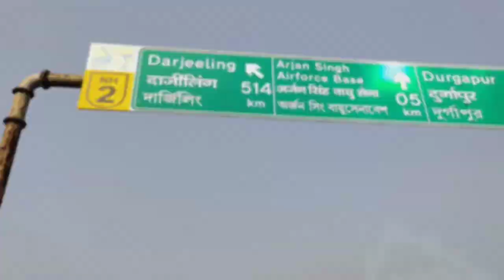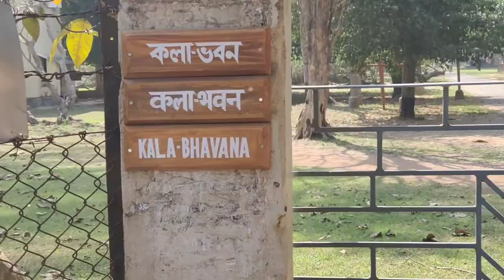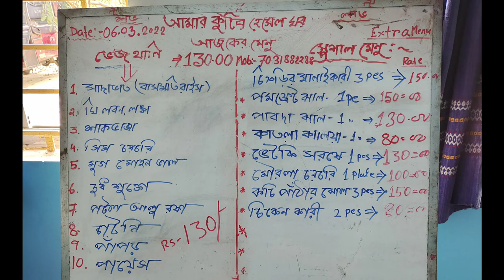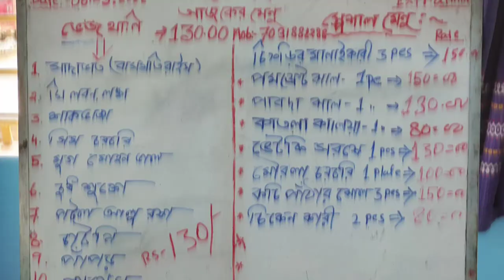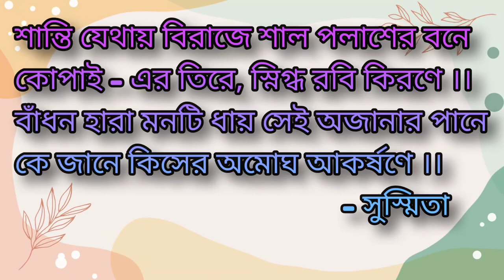Santiniketan Bolpur Khoai Shonajhuri MamaVagnePahar Bakreswar BolpurYouthHostel BiswaBharti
4 to 6 March 2022, we 6 people of 2 brother's family went bolpur by own car. Stayed at Bolpur Youth Hostel in a 8 beaded full ac. room @ 3200 per day. Enjoyed huge and brought delicious memory with us.